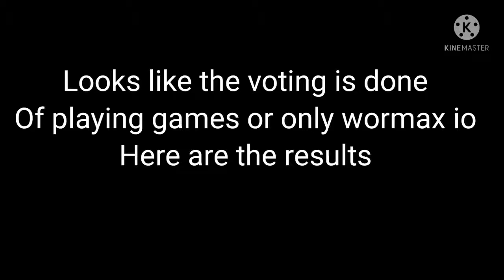I guess i play other games